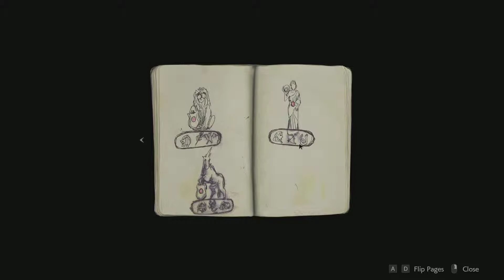Let's Play | Resident Evil 2 (2019) | Marvin Encounter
In 1998, two months after the events of the first Resident Evil, most citizens of the US mountain community Raccoon City have been transformed into zombies by the T-Virus, a biological weapon developed by the pharmaceutical company Umbrella. At a gas station outside town, rookie police officer Leon S. Kennedy meets college student Claire Redfield, who is looking for her brother Chris.

After being separated in Raccoon City, Leon and Claire agree to meet up at the Raccoon police department. The building is which is infested by zombies, and other monsters including the T-00, the latest model of Umbrella's Tyrant line of bio-weapons, dispatched to hunt down and kill any survivors. The creatures and various obstacles prevent Leon and Claire from actually reuniting as they are forced to stay on the move to survive and find a way to escape Raccoon City.

CPU: Intel Core I5-7300hq @ 3.5Ghz (Turbo Boost Enabled)
Ram: 16Gb DDR4
Storage: 128Gb SSD & 1000Gb HDD
GPU: Nvidia Geforce 1050Ti 2Gb (GDDR5)